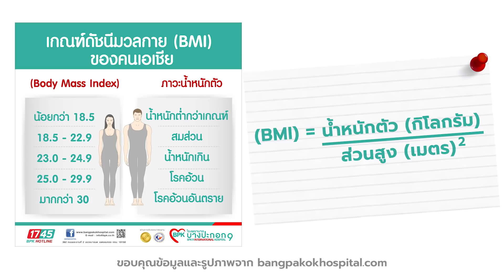ทดสอบสมรรถภาพทางร่างกาย รู้กันไปเลย ก๊อชวนออกกำลังกายไม่ยอมออกนิแต่ละคน - พี่น้องป.4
@trikachon (ก๊อ)
@palmsiritaweechai (เจ๊ปาล์ม)
@nipponpoy (ปอย)
@spyjewwww (จิ๋ว)
peenongpor4_